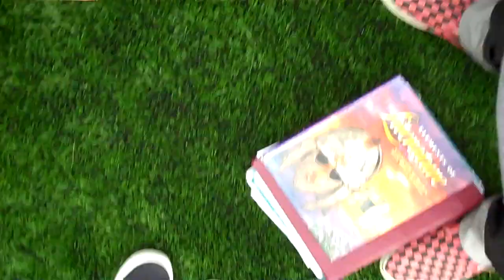"fire" at john swett part 2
it wasn't a fire... it was something else.